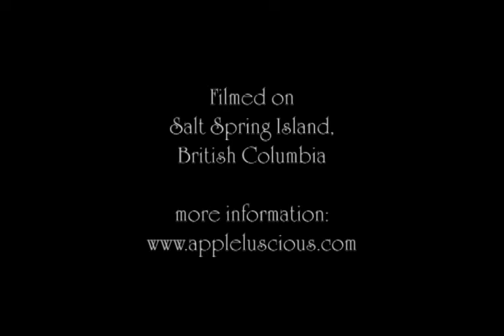Salt Spring Island pioneer Theodore Trage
2008 Apple Festival Skits - Part 1 of 3 - Captain Apple welcomes visitors to the annual festival and introduces special historical guest Theodore Trage.